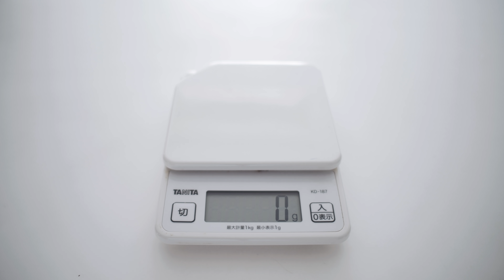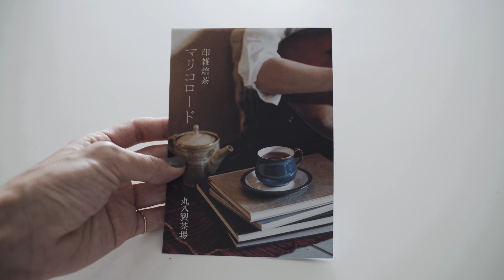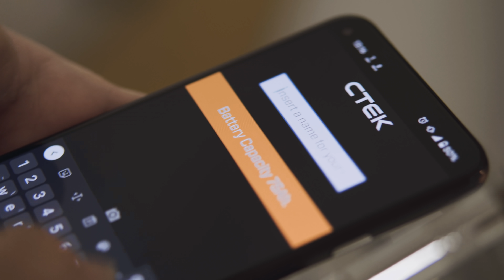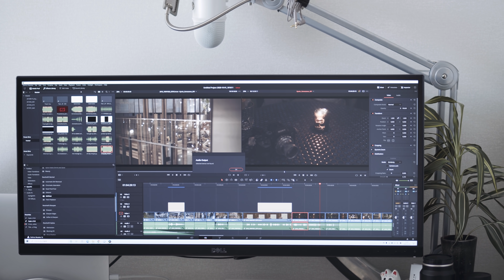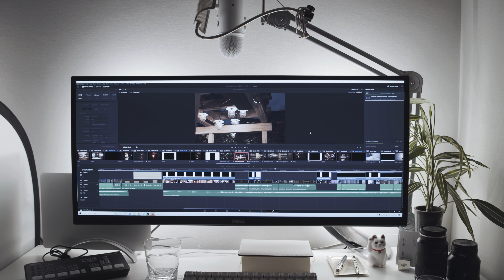旅に持っていった撮影機材のはなし【Weekend Vlog #021】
📷 EQUIPMENTS
Camera(1) : Sony a7iii +Carl Zeiss Batis 2/40 CF
Camera(2) : Blackmagic Design BMPCC4K + Panasonic LEICA DG SUMMILUX 15mm/F1.7, LUMIX G 42.5mm/F1.7
Microphone : RODE Wireless Go, Lavalier Go

✍️ MY COLUMN
SPURではデジモノを語る👇

👍 Special Thanks
機材サポート(BMPCC4K)： @Blackmagic Design
※機材サポート（貸与）を頂いておりますが、当コンテンツ制作において制作費やPR費用は発生しておりません